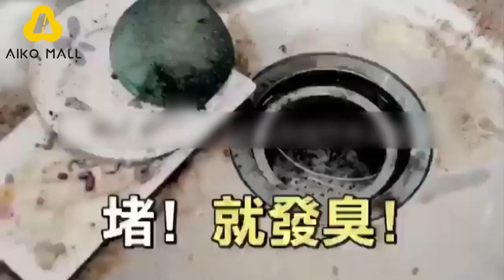水管疏通泡沫炸彈│日韓熱銷清潔神器│5秒通堵塞│異味通通走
水管總係有一陣陣異味惡臭飄出黎？水管塞住仲煩惱緊點樣疏通？水管點樣清潔？
水管泡沫炸彈💣💥日韓熱銷清潔神器🔥‼️幫水管疏通，異味、堵塞通通走😍👏🏻
頭髮、油汙、菜渣都可以被分解！👍🏻水管要定期清理先唔會滋生小強⚠️輕鬆快速，解決堵塞問題超簡單😌✔️頭髮 ✔️菜渣 ✔️皂垢 ✔️油汙🌪各種堵塞5秒就通😎

🌸訂閱YouTube Channel～最新產品搶先看👀

🌸即刻Follow我哋個IG～有菇姐Aiko分享日常🍄